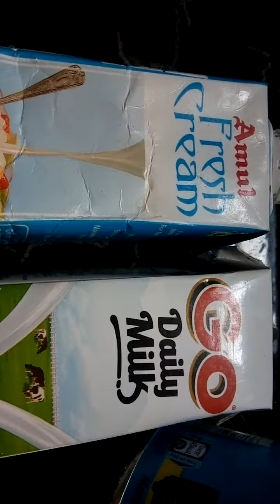Fruit Custard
Aji Ami hikim Custard bonabo, fruits Custard bonaboloi video tu follow koribo, Thank you friends.